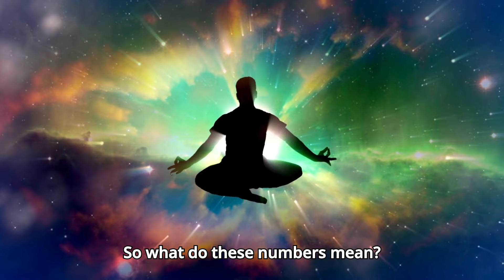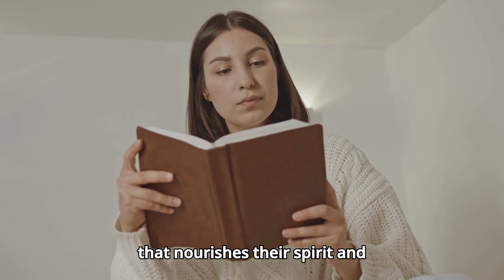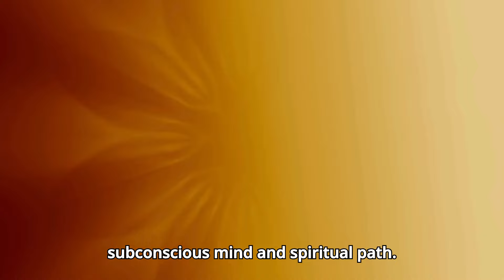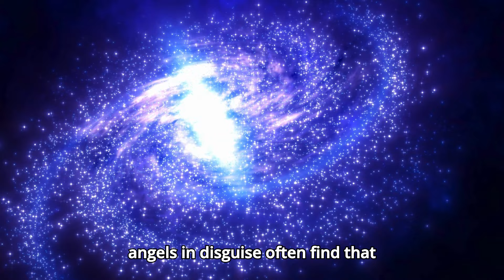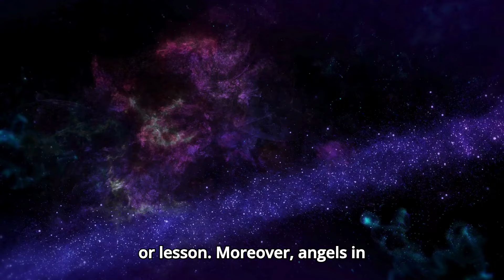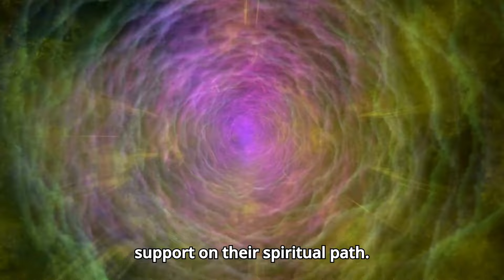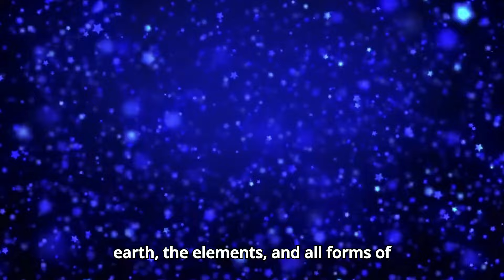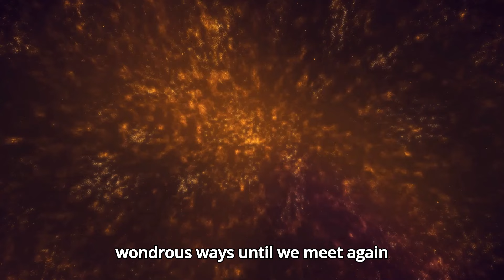9 Signs You're An Angel In Disguise ✨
Do you often feel like you're meant to help and uplift others? ✨ In this enlightening video, we reveal 9 powerful signs that you might be an angel in disguise. Discover the traits and behaviors that point to your divine purpose and the impact you have on those around you. Whether you’re a natural empath, a beacon of hope, or someone who brings light to dark places, you may have a special role in the spiritual realm.

Join us as we explore these signs and learn how to embrace and nurture your angelic qualities. 🌟